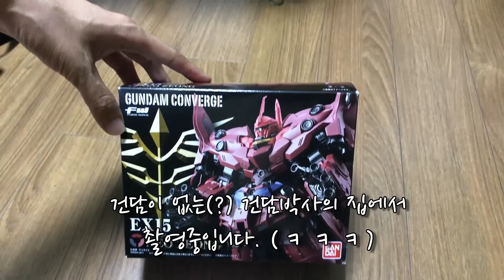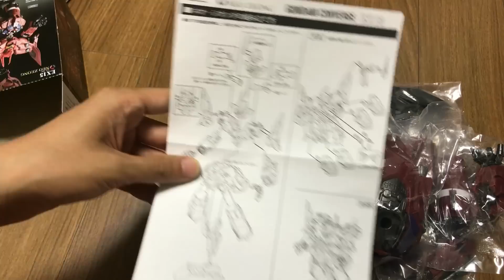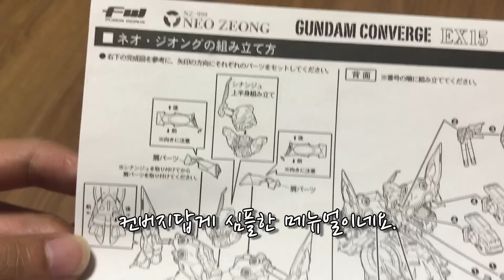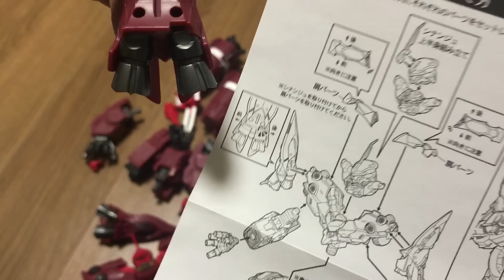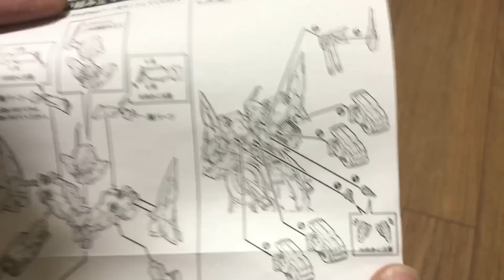[건프라 연구소]컨버지 네오지옹 언박싱 퀵 리뷰!!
시즌2로 돌아오기전의 번외편입니다.
최대한 시즌2를 빠르게 업하도록 노력하겠습니다아아아아!!
(앜 돌던지지말아요 ㅠㅠ)
시즌2에도 많은 사랑부탁드려요!

건담에 대한 모든 궁금증!! 댓글로 남겨주세요.
이박사가 시원하게 해결해드립니다!!

이박사의 작업실 (재미나 공작소)
-서울 마포구 월드컵로113 301호 재미나 공작소